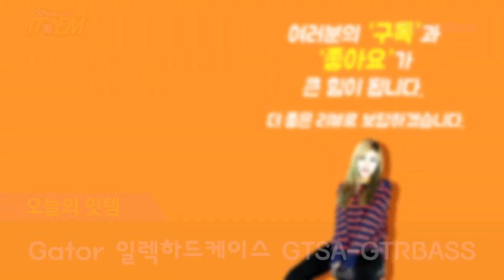[Show me the ITEM 1076회] Gator 일렉하드케이스 GTSA GTRBASS